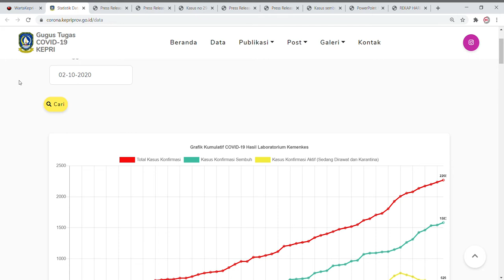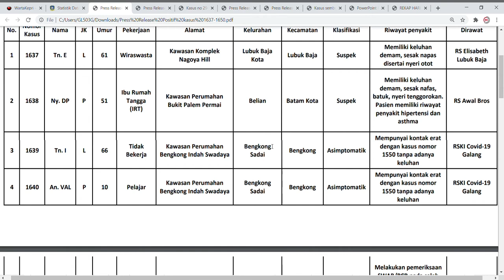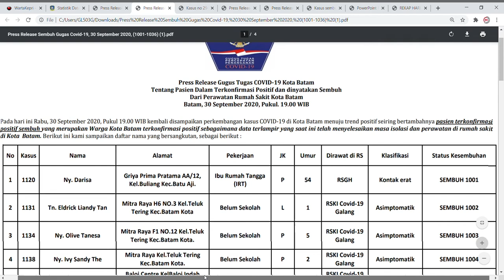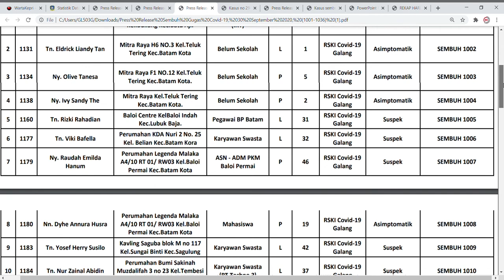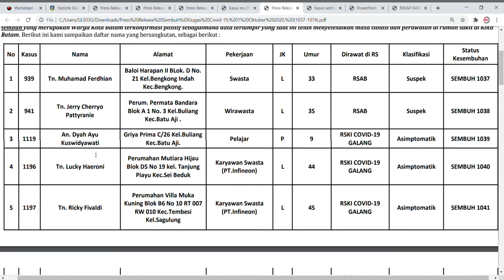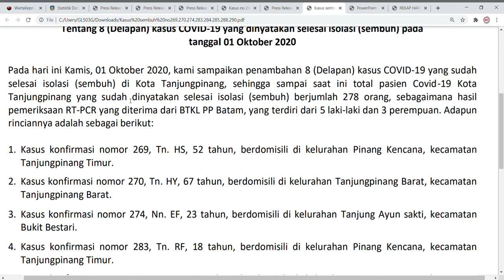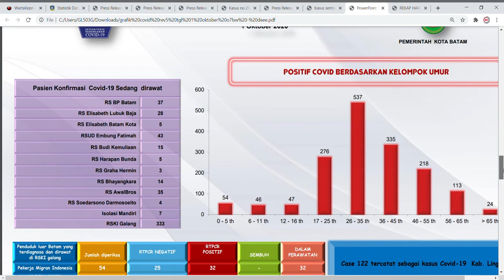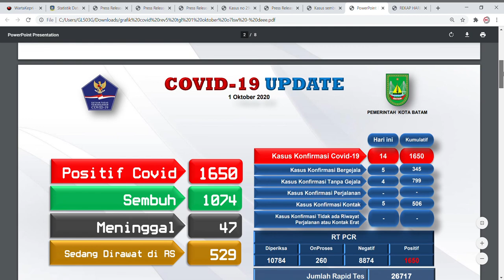Data 30 September dan 1 Oktober 2020 Positif Covid dan Sembuh di Kepri Batam dan Tanjungpinang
WartaKepri TV Data 30 September dan 1 Oktober 2020 Positif Covid dan Sembuh di Kepri Batam dan Tanjungpinang

Update 1 Oktober 2020 Kepri, Data Positif Covid Batam di Nagoya Hill dan Puluhan Pasien Pabrik Sembuh lewat @WartaKepri